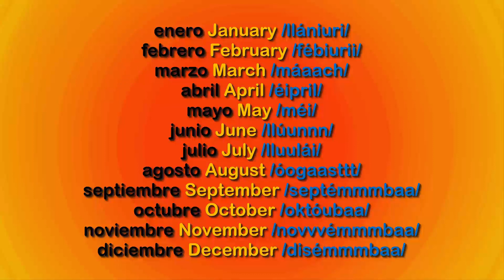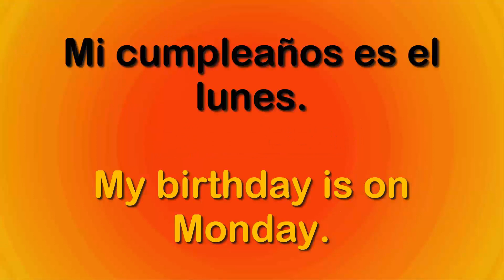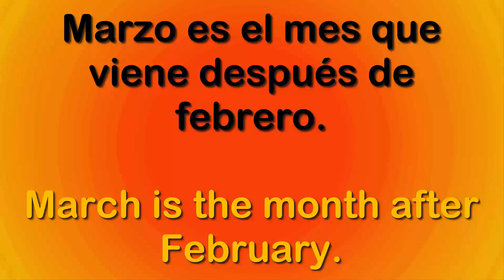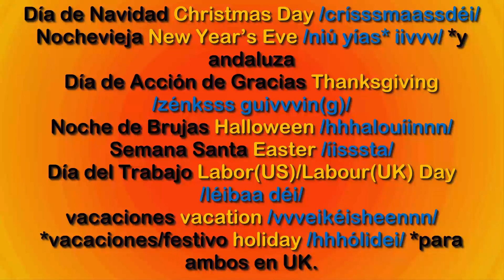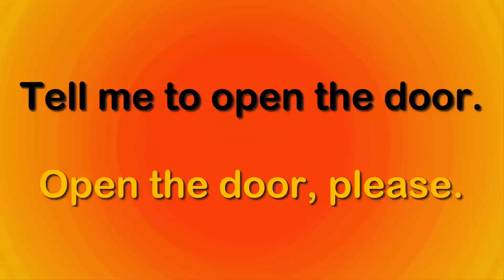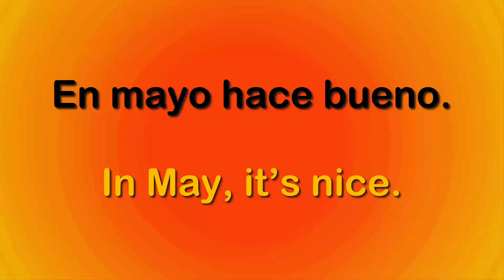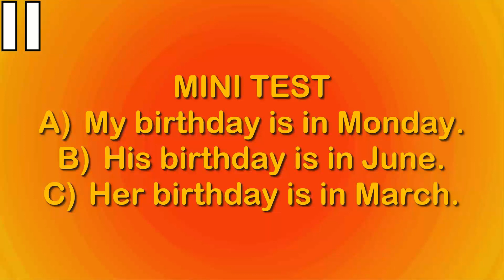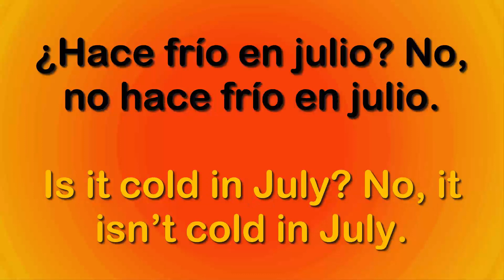Aprende inglés Nivel Básico 13 A trabajar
Contenido del video:
13 1 months | los meses
 2 dates + "on" & "in" | las fechas + "on" y "in"
 3 february /fébiu(e)rii/
 4 imperative (I) | imperativo (I)
 5 Christmas Day, New Year's Eve, Thanksgiving, Halloween, Easter, Labor Day, vacation, holiday | días de fiesta
 6 imperative (II) | imperativo (II)
 7 this way | por aquí
   that way | por allí
   which way is...? | ¿en qué dirección está...?
 8 on May | in May
 9 los años (I)
 10 meses, años y números del 1 al 1000000
14 1 present simple in affirmative | presente simpte en afirmativo
 2 present simple in negative | presente simple en negativo
 3 don't /dddóunttt/
 4 short answers in present simple | respuestas cortas en el presente simple
 5 cow, bear, pig, sheep, monkey, bird, horse, lion | animales
 6 questions with present simple | preguntas en presente simple
 7 sorry | perdona/perdone
   pardon me | perdona/perdone
   excuse me | perdona/perdone
 8 have you a...? | do you have a...?
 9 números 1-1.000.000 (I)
 10 presente simple de "to have"
15 1 how old...? | ¿cuántos años...?
 2 present simple with "we" & "they" | el presente simple con "we" y "they"
 3 has /hhhás/
 4 he doesn't have | él no tiene
 5 a temperature, a fever, a cold, the flu, a cough, a runny nose, a headache, aches and pains | estar enfermo
 6 does he have...? | ¿él tiene...?
 7 I'm sick | estoy enfermo
   I'm ill | estoy enfermo
   I'm not feeling well | no me encuentro bien
 8 yes/no | yes, he does/no, he doesn't
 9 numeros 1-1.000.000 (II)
 10 ¿cuánto/s?, "how much", "how many"
16 1 how many + to have | cuánto + tener
 2 have lunch, breakfast, etc. | comer, desayunar, etc.
 3 usually /iúshalii/
 4 imperative (III) | imperativo (III)
 5 desktop computer, laptop, key, keyboard, mouse, screen, hard drive, cable | accesorios de ordenador
 6 present simple & third person singular | presente simple y tercera persona del singular
 7 whoops! | ¡ups!
   uh-oh! | ¡oh-oh!
   oops! | ¡ups!
 8 he's a friend of us | he's a friend of ours
 9 los años (II)
 10 gustos con "to like"
17 1 adverbs of frecuency: "sometimes" | adverbios de frecuencia: 'a veces'
 2 adverbs of frecuency: "always" | adverbios de frecuencia: 'siempre'
 3 study /ssstáadddii/
 4 once and twice | una vez y dos veces
 5 psychology, physics, maths, chemistry, geography, biology, history, English | asignaturas
 6 try to... | intentar...
 7 what a good... | ¡qué... más bueno!
   what a bad... | ¡qué... más malo!
   what a great/terrible...! | ¡qué... más bueno/horroroso!
 8 in this moment | at the moment
 9 las fechas
 10 durar, "to last"
18 1 number + "times" (three times a week, etc.) | número + "times" (tres veces a la semana, etc.)
 2 to like (I) | gustar/caer bien (I)
 3 never /névvva/
 4 adverbs of frecuency: "almost always" & "hardly ever" | adverbios de frecuencia: 'casi siempre' y 'casi nunca'
 5 head, eyes, nose, mouth, arms, legs, hair, ears | partes del cuerpo
 6 to hurt | doler
 8 my fathers | my parents
 9 ¡a jugar! (números)
 10 frecuencia: "once a year", "twice a month", "usually", "never"...
"once a year", "twice a month", "usually", "never"...
19 1 to last | durar
 2 how long + last | cúanto + durar
 3 lasts /láaassstttsss/
 4 to like (II) | gustar/caer bien (II)
 5 to take pictures, to dance, to play sports, to read, to go sightseeing, to volunteer, to watch TV, to go running | actividades de ocio
 6 to enjoy | disfrutar/gustar
 7 pleased to meet you, it's a pteasure, nice to meet you, good to meet you, thank you, thanks, thank you very much, thanks a lot, you're welcome, not at all, don't mention it, thank you, hello, pleased to meet you | saludos formales, agradecimientos, respuestas a un agradecimiento
 8 take me a picture | take a picture of me
 9 lección de matemáticas
 10 "to have" como 'tomar', "to have a coffee, a lunch..."
20 1 why? + "to be" | ¿por qué? + "to be"
 2 why? + "do"/"does" | ¿por qué? + "do"/"does"
 3 love /láavvv/
 4 verbal agility | agilidad verbal
 5 happy, sad, angry, tired, upset, hungry, thirsty, full | adjetivos
 6 direct and indirect objects (I) | complementos directos e indirectos (I)
 7 seriously? | ¿en serio?
   you're joking! | ¡estás de broma!
   really?! | ¡¿de verdad?!
 8 think in | think about
 9 en el restaurante (I)
 10 "why?" '¿por qué?'